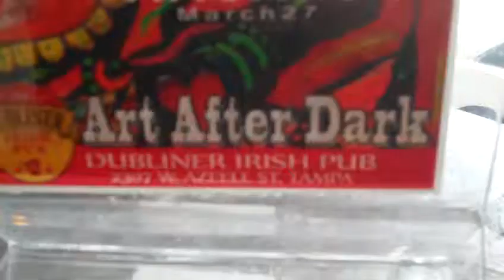Live Painting at the Dubliner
Live Painting by Tony Lima and Lorinda Fore at Art After Dark at the Dubliner Irish Pub.